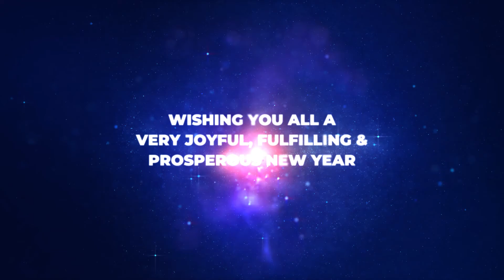VEDANTU OLYMPIAD SCHOOL WISHES YOU ALL A VERY HAPPY NEW YEAR 💥 | Happy New Year 2022 🎉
Here are the wonderful and amazing wishes of the NEW YEAR from our Subject Experts and Master Teachers. Amid the Pandemic last year everything came to halt but our teachers were with you and kept pushing you hard for your goals. We all wish and hope that this year will bring the new ray of sunshine and the world will be back to normal again, but in all this chaotic time our teachers have taken their NEW YEAR’s Resolution to encourage every VEDAN and to help them in achieving their dreams.

Team VOS wishes you all a very Happy, Healthy, and Prosperous New Year. May this new year bring new opportunities for learning and all the glooms of last year will be put to rest by the new dawning rays of this year. With the resolution of keeping you all educated, in a fun and entertaining way, Team VOS wishes all the VEDANS and their loved ones a Happy New Year, Cheers to health, happiness, and prosperity in the new year.